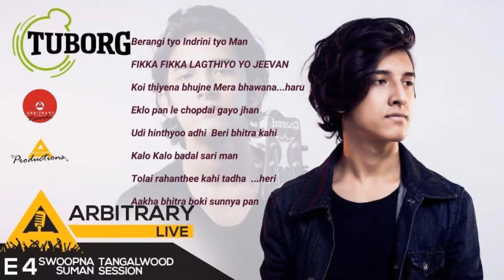Fikka Fikka - Swoopna Suman & Nepsek ft. Anxmus (Lyrical video)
Please warn before COPYRIGHT-TAKEDOWN, i will remove it